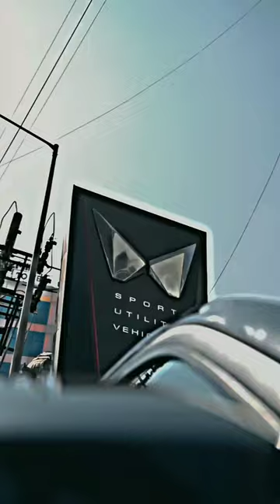DREAM DELIVERY MAHINDRA THAR🖤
Your Quires:-
dream delivery mahindra thar 2024,
dream car thar delivery,
dream car mahindra thar,
mahindra thar 2023 delivery,
mahindra thar grey colour delivery,
my dream car of mahindra thar,
taking delivery of mahindra thar 2023,
buying thar in showroom,
black mahindra thar delivery,
taking delivery of my new car thar,
thar car taking delivery,
mahindra thar 4x2 delivery time,
thar white colour delivery,
mahindra thar everest white delivery,
taking delivery of mahindra thar 4 by 2,
delivery of thar 4x2,
white thar 2023 delivery,
my dream car mahindra thar,
my dream car thar,
mahindra thar white delivery